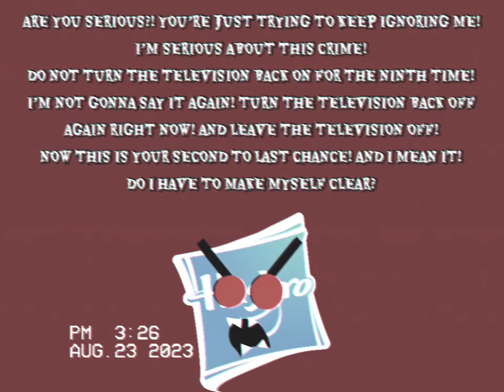(REUPLOAD) (FAKE) Hasbro (Anti-Piracy Screen) (2006-2008) (REMASTERED) (Part IX)